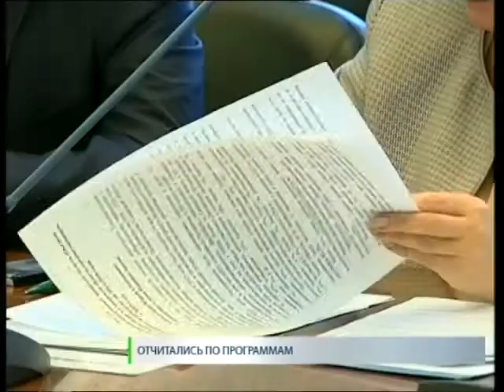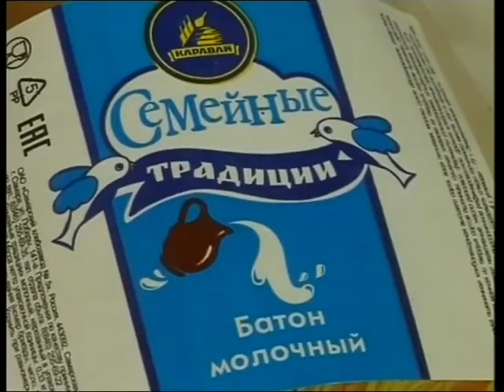Новости. СТВ 11 05 16